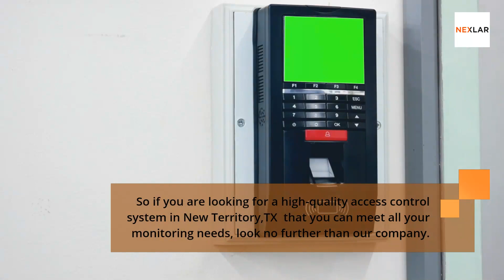Access Control New Territory, TX